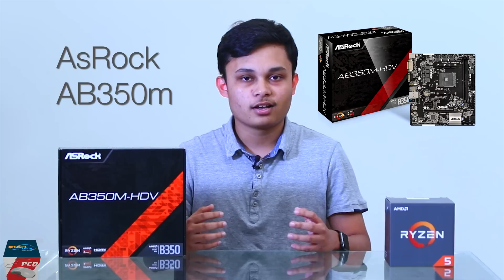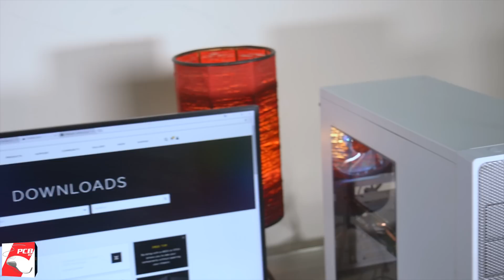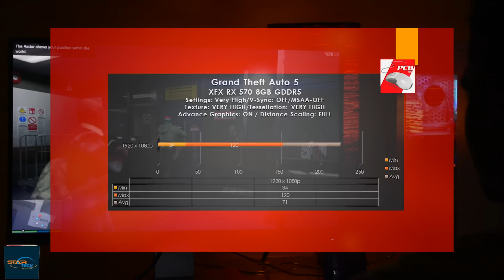85,000 Taka Gaming/Editing PC Buying Guide Bangla 2018 | PCB BD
85,000 Taka Gaming/Editing PC Buying Guide Bangla 2018
আমাদের কাছে প্রতিনিয়ত অনুরোধ আসে ৮০ থেকে ৯০ হাজার টাকার মধ্যে এমন কম্পিউটারের বায়িং গাইড করে দেয়া যাতে গেমিঙের পাশাপাশি ইডিটিং ও রেন্ডারিঙ্গের কাজও যেন করা যায়। তাই আপনাদের কথা চিন্তা করা আপনাদের জন্য নিয়ে এলাম 85000 Taka Gaming PC বায়িং গাইড যাতে আপনারা একেবারে প্রফেশনাল ইডিটিং না করতে পারলেও মিডিয়াম ক্রিয়েটিভিটির কাজ করতে পারবেন। তবে যারা একদম প্রফেশনাল ক্রিয়েটিভিটির জন্য কম্পিউটার খুজছেন তাদের জন্য আমরা আলাদা করে বিল্ড নিয়ে আসার পরিকল্পনা করছি।

শুরু করার আগে এটা বলে রাখা ভাল আমাদের চয়েজ করা কম্পোনেন্ট হয়ত সবচেয়ে বেস্ট নয় বরং তা স্যাম্পল মাত্র। কাস্টম কম্পিউটার বিল্ডের সুবিধা হচ্ছে আপনারা আপনাদের পছন্দমত অথবা প্রয়োজনমত কম্পোনেন্ট সিলেক্ট করে নিজের পিসি বিল্ড করতে পারবেন। আর কম্পিউটার বাজার এখন খুবই আনস্টেবল। তাই এটা একটু খেয়ালে রাখবেন আজকে যেটা ৮৫ হাজার টাকা দিয়ে পাচ্ছেন তা আপনি হয়ত আরো কমে অথবা বেশি দামে পেতে পারেন ভবিষ্যতে।

পিসিবি বিডি অথোরাইজড কম্পিউটার পার্ট বাই এন্ড সেল গ্রুপঃ